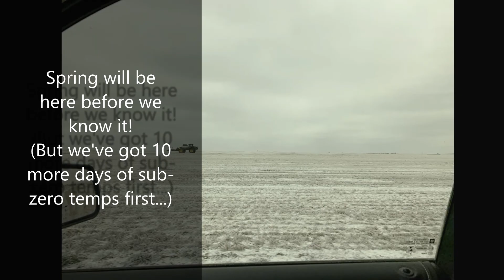Steinert Farms- fertilizer application Feb. 2021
Applying fertilizer on a cold February day.